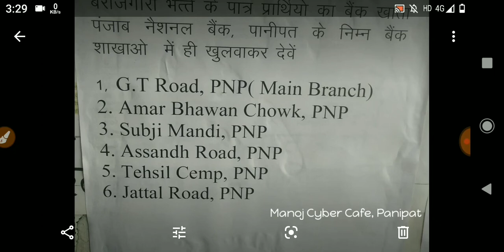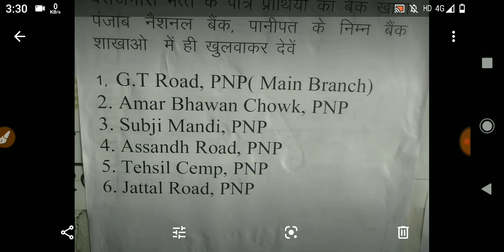हरियाणा बेरोजगारी भत्ते के फार्म में कोनसा बैंक एकाउंट लगेगा | EMPLOYMENT OFFICE REQUIRE BANK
IS VIDEO ME DKEHO KONSA BANK ACCOUNT AAPKO EPMPLOYMENT OFFICE ME DENA HI